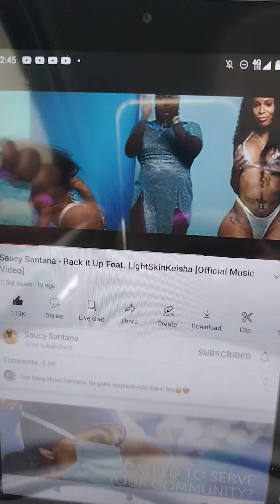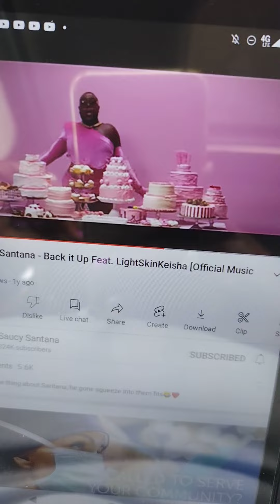First time hearing as well. Gonna learn alot today. 👐🏿 Saucy Santana Back It Up‼️Ft LightSkinKeisha